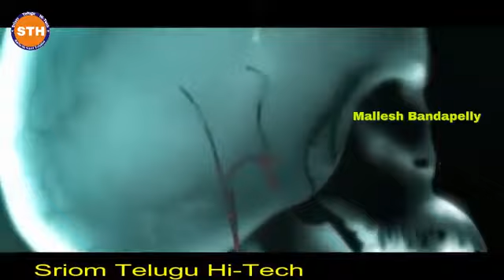Robot 2.0 Teaser Rajinikanth Akshay Kumar Amy Jackson Making of 2 0 upcoming 2018 YouTube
The teaser of Rajinikanth and Akshay Kumar's much-awaited film 2.0 reportedly leaked online, on Sunday morning, sending netizens into an overdrive. A video clip of over a minute and a half was uploaded on the Internet, which instantly went viral. Rajinikanth's fans on Twitter had been urging people to stop sharing the teaser leading to 2Point0 trending since morning. "Omg... It's so heartbreaking. How come it is possible. Finally 2point0 teaser leaked. How careless they're. Unexpected. 2Point0," read one of the tweets. Netizens are speculating that the leaked teaser is 'just temporary VFX clip (work in progress).' S Shankar's magnum opus project is reportedly being made on a budget of Rs. 400 crore.

Earlier this week, Rajinikanth's Kaala teaser was also leaked hours before its official launch, reported Indian Express. Makers of 2.0 have not yet issued a statement confirming the leak of film's teaser.
2.0 is an upcoming Indian science fiction film written and directed by S. Shankar, co-written by B. Jeyamohan, and produced by Subaskaran Allirajah, founder of Lyca Productions.[5] This is first Indian film that is directly shot in 3D. The movie serves as a sequel to the 2010 Tamil film Enthiran, and features Rajinikanth reprising the roles of Dr. Vaseegaran and Chitti, alongside Akshay Kumar and Amy Jackson.[6] With an estimated budget of ₹450 crore, it is the most expensive Indian film made to date.